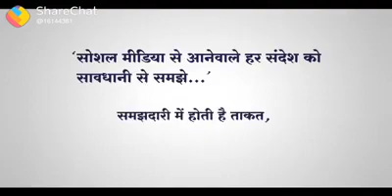VIDEO KA ASAL RUP